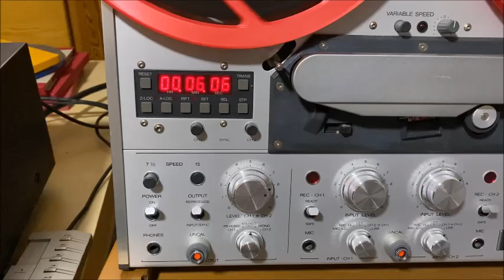Revox PR99 MKII mit 3D-Druck Tonbandspulen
Einzigartige 3D-Druck Tonbandspulen. Präsentiert auf einer Revox PR99 MKII.